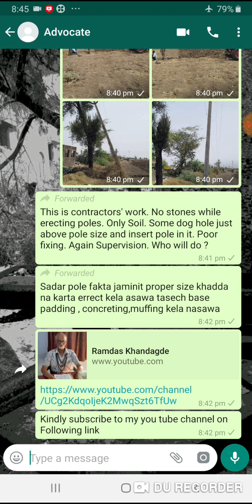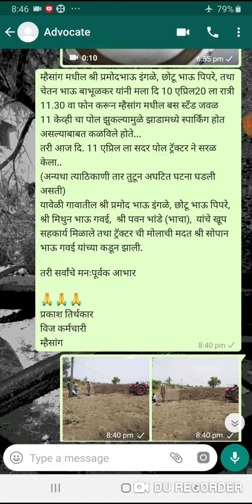11kv conductor causes sparking due to inadequate tree clearances ! By timely actions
No Mishap   !
Higher authorities to look into .